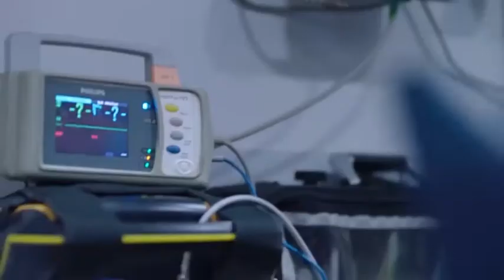مسلسل حلاوة الدنيا - سليم وأمينة تعرضوا لحادث مروع (Reverse)